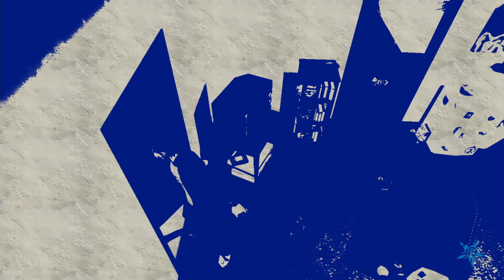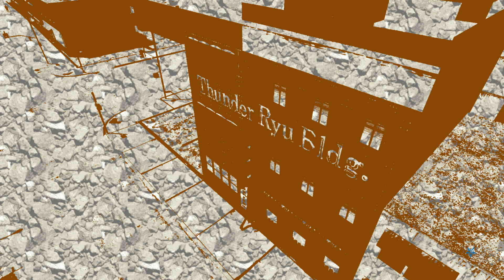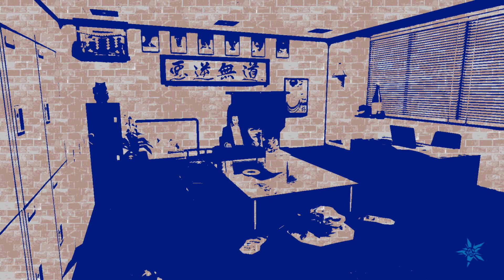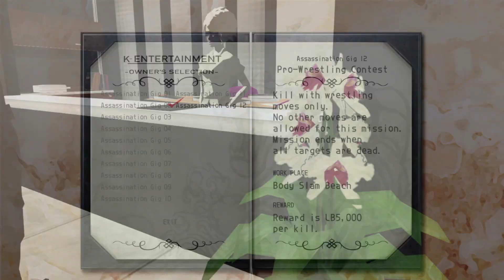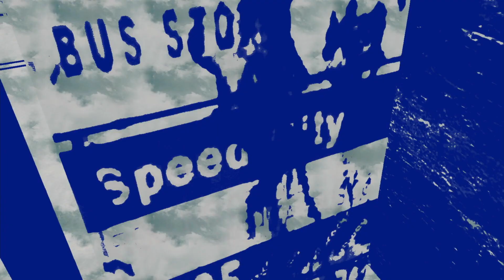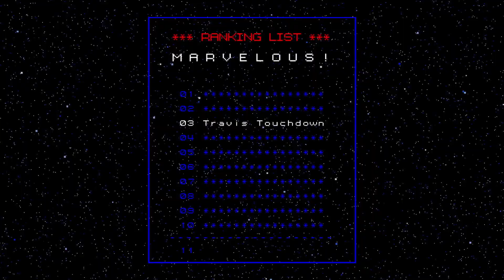No More Heroes Let's Play Part 8